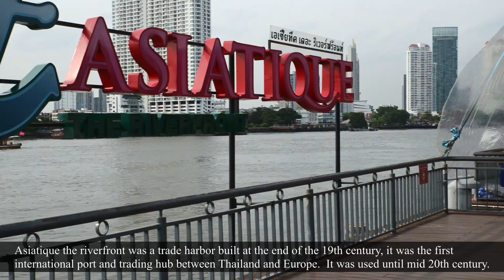Bangkok, off the beaten path.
exploring some popular and lesser known attractions in Bangkok.  Bangkok has some interesting markets, asiatique waterfront is very popular and the flower market pak klong talad is worth visiting too.
Vertigo 2 at the banyan tree hotel is a nice place to see the sunset.